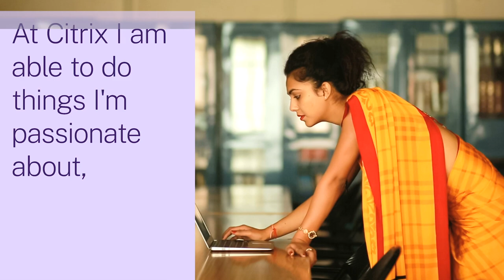Women in tech: Citrix Engineering in India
Two software engineers share about the culture, innovation, and career growth opportunities at Citrix India.